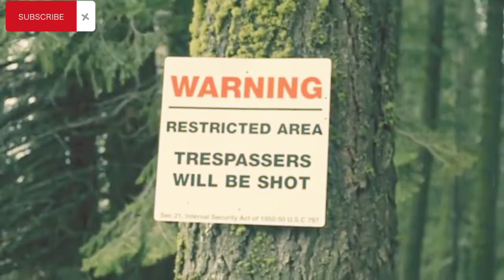Playing with Dolls Part-1 (2015) Explained in Hindi/Urdu | slasher horror | Horror Land